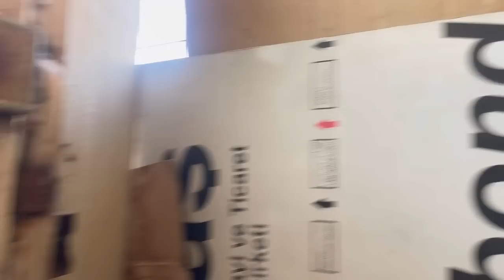صيد زوج طبك من حربي